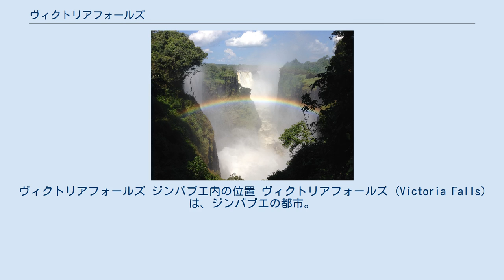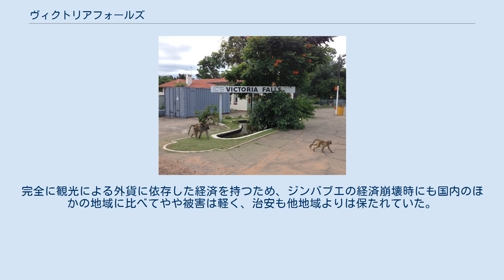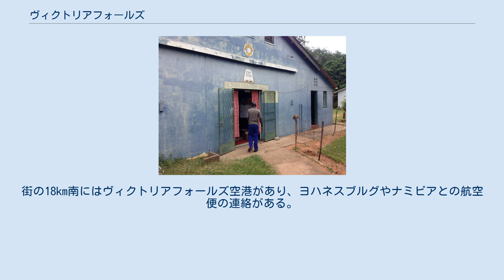ヴィクトリアフォールズ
ヴィクトリアフォールズ ジンバブエ内の位置 ヴィクトリアフォールズ (Victoria Falls) は、ジンバブエの都市。
北マタベレランド州に属する。
人口3万3千人（2012年）。
ジンバブエの北西に位置し、ヴィクトリアの滝に隣接する。
ザンベジ川をはさんでザンビアのリヴィングストン市と接する国境の町である。
 ヴィクトリアフォールズは、ヴィクトリアの滝の水力発電の開発のために1901年に開かれた。
1905年にはヴィクトリアフォールズ橋が開通し、北のザンビアと連絡する交通の要衝となった。
1930年代からはヴィクトリアの滝の観光ブームが始まり、街も経済ブームを経験した。
1960年代まで続いたブームは1970年代にはローデシアの政治上の孤立によって一時沈滞したものの、ジンバブエの独立した1980年代からは再び観光ブームが始まり、現在でも世界中から多くの観光客が訪れる。
ヴィクトリアの滝の観光の拠点となっており、ホテルが立ち並んでいる。
また、ここからボツワナのチョベ国立公園は100kmほどしか離れていないため、ここからのツアーも催行されている。
完全に観光による外貨に依存した経済を持つため、ジンバブエの経済崩壊時にも国内のほかの地域に比べてやや被害は軽く、治安も他地域よりは保たれていた。
 道路と鉄道が109km南東のワンゲや440km南東のブラワヨと連絡しており、またヴィクトリアフォールズ橋によってザンビアのリヴィングストン市と連絡している。
街の18km南にはヴィクトリアフォールズ空港があり、ヨハネスブルグやナミビアとの航空便の連絡がある。